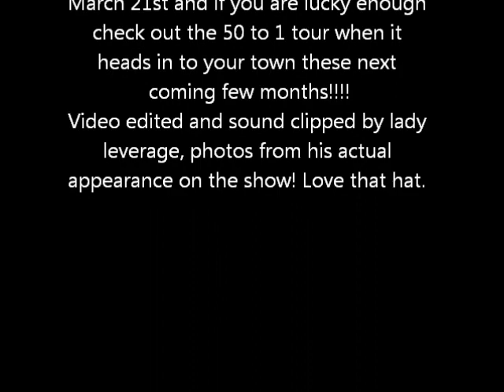Christian Kane PB Morning Show